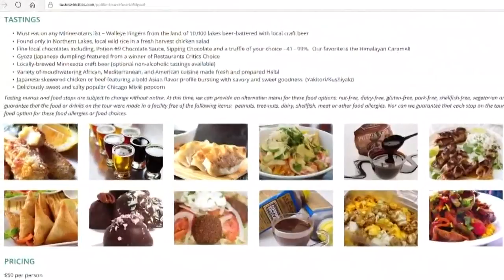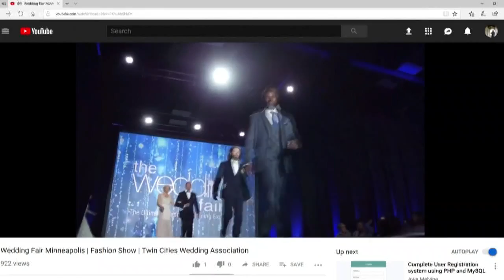What's Up Weekend: March 29-31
St Paul Skyway Food Tour Heart of St. Paul Food Tour